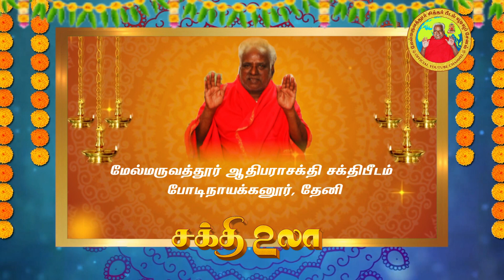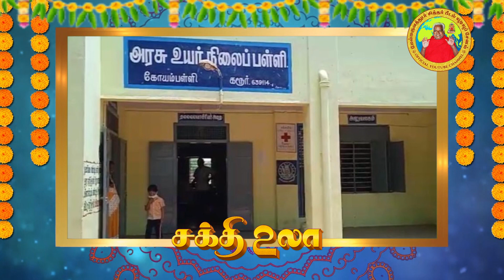சக்தி உலா | மன்றங்கள், சக்திபீடங்களின் நிகழ்வுகளின் தொகுப்பு | Episode-12